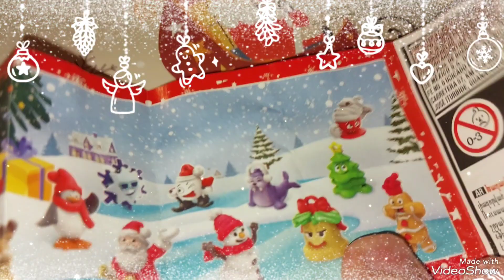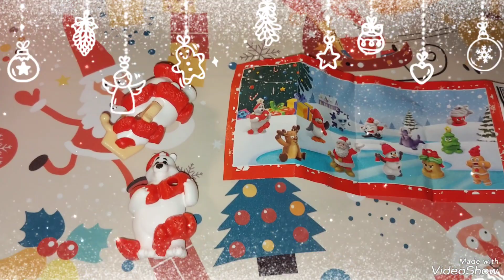Kinder jajo wersja świąteczna.🎅🎅🌨🌨☃️🌨🎄🎄🎄🎅🎅🎄